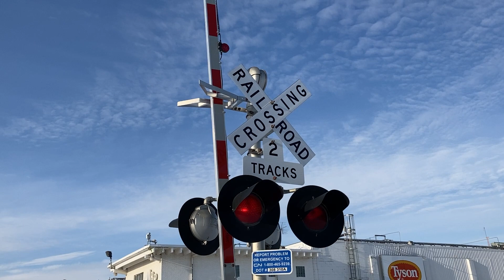Lincoln Way railroad crossing, CN 5477, Denison, IA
A CN local from Council Bluffs arrives at its destination in Denison.
Crossing owned by the CN Railway
Line: Canadian National Omaha Subdivision
Location: Denison, Iowa
Bells ring until gates lower
Left signal has 3 pairs of Safetran12x24 inch lights, a Safetran gate mechanism, and RECO gate lights
Right signal has 2 pairs of Safetran 12x24 inch lights, a Safetran gate mechanism, RECO gate lights, and a Safetran mechanical bell